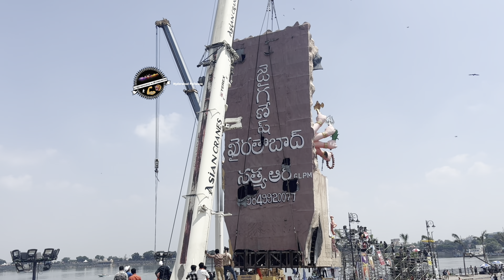khairatabad ganesh Nimajjanam 2023 | India's Biggest Ganesh Visarjan 2023